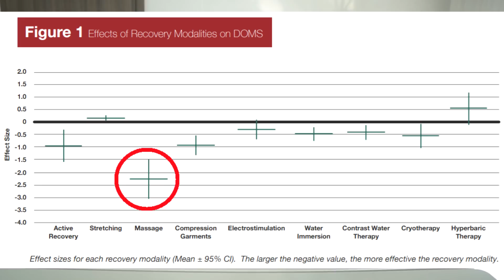Najlepsza Forma Regeneracji - NOWE BADANIA Saker Warszawski Koks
➤ z kodem "DZIECKO" -20% na oznaczone produkty